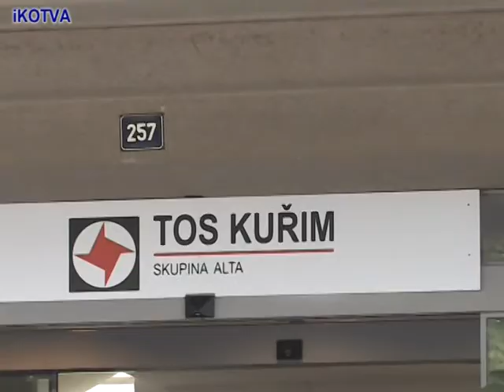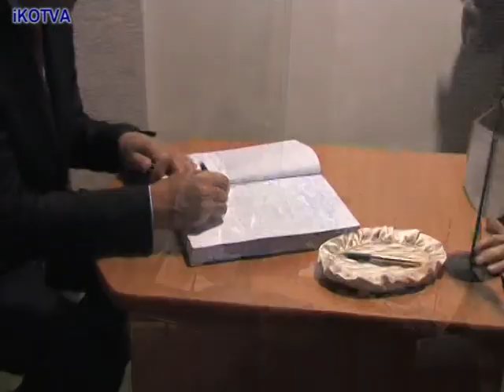President v Kuřimi 1.část - Uvítání v TOS.mpg